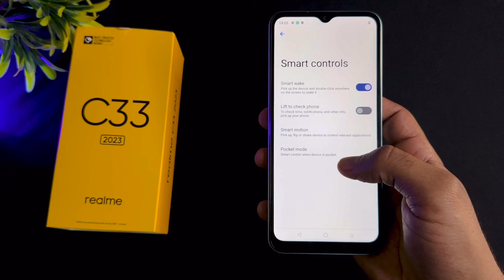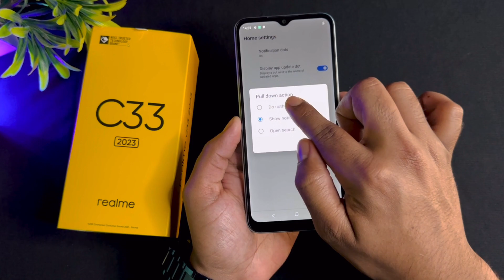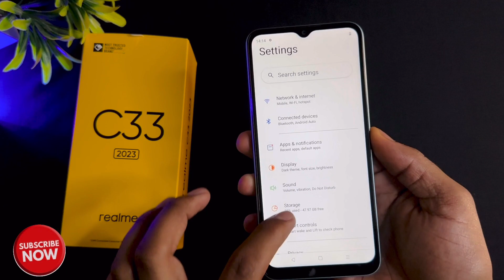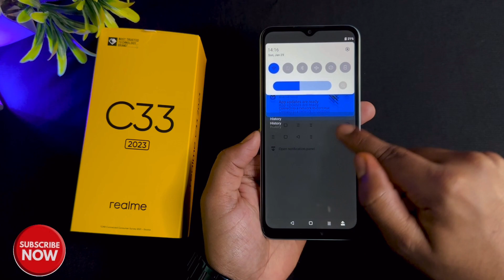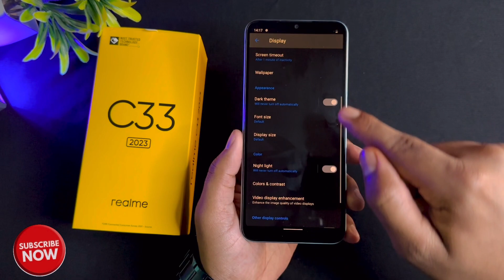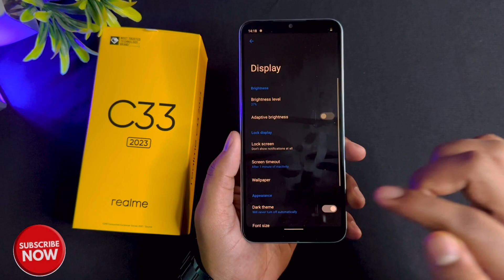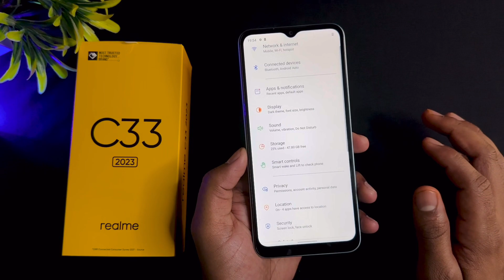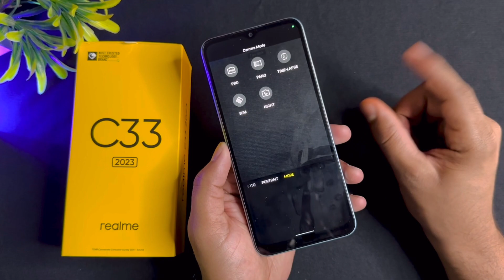Realme C33 (2023) Top 25++ Hidden Features | Realme C33 Tips & Tricks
Hello Dosto, welcome in TechSajid Tricks
Aaj Hum Tips & Tricks Batane Wale Hai Realme C33
Ke...
Isliye Video ko end tak dekhte rahna bahoot maja
aane wala hai..
agar video pasand aaya To Like Or Share Kijye..
Realme c33 setting reset
Realme c33 all settings
Realme c33 settings app lock
Realme c33 setting system
Realme c33 setting update
Realme c33 setting change
Realme c33 setting language
Realme C33 tips and tricks
Realme c33 tips and tricks hindi
Realme c33 tricks
Realme c33 camera tips and tricks
Realme c33 ka tips and tricks
Realme C33 tips and tricks urdu
Realme c33 tips
Realme c33 hidden features in hindi
Realme c33 tricks
Realme c33 tips
Realme c33 secret features
Realme c33 special features
Realme c33 hidden tricks
Realme c33 hidden apps features
Realme c33 hidden features
Realme c33 hidden apps
Realme c33 hidden photos
Realme c33 hide app password forgot
Realme c33
Realme c33 me fingerprint kaise lagaye
Realme c33 price
Realme c33 language setting
Realme c33 new hidden features
Realme new c33 tips and tricks